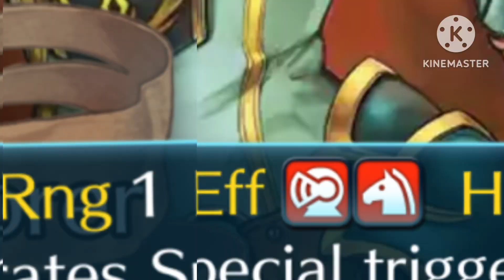Cavalry Clash Quests in a Nutshell ft. @connerzac | Fire Emblem Heroes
If you have seen theses quests in FEH, you know where you can KO the most cavalry units. Just keep winning in Book V Chapter 12-5